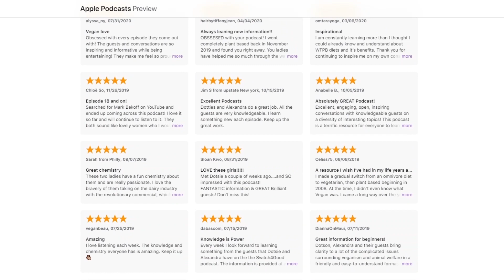SCIENCE OF MILK (Is It Really Good For You and Better Bones?) Ft. Dr. Milton Mills, MD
“It is absolutely unnatural and unnecessary for adult humans to be consuming the milk of another species. It’s unnatural and it’s unhealthy.” - Dr. Milton Mills, MD

Most doctors receive less than 24 hours' worth of nutrition education during their four years of medical school; they prescribe pills and surgeries without first looking at their patients’ diet. For Dr. Milton Mills, this is not the case. A critical care physician working at an ICU, Dr. Mills is no stranger to patients suffering from advanced stages of chronic disease.

His first recommendation?
Ditch dairy. He is on a mission to educate the public about the consequences of dairy - to both individual health and that of society. He supports his claims with medical evidence, and we take a deep dive into exactly why dairy is so harmful. He is truly passionate about this topic, and it was a pleasure to sit down with him and learn so much.